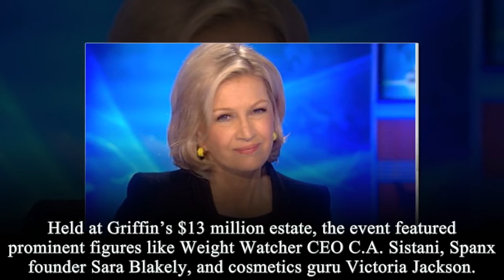Meghan's Fierce Reaction When Diane Sawyer Rejects Her Photo Request In Hamptons: I'M K!LLING YOU!